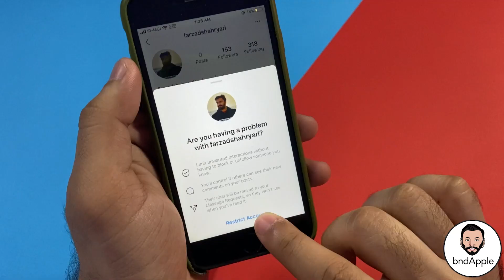دایرکتای بقیه رو مخفیانه بخون / کامنتهای بقیه رو مخفیانه بخون